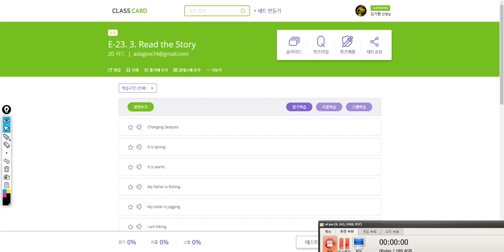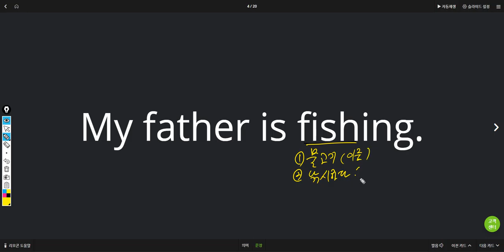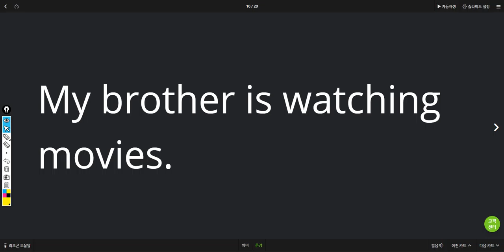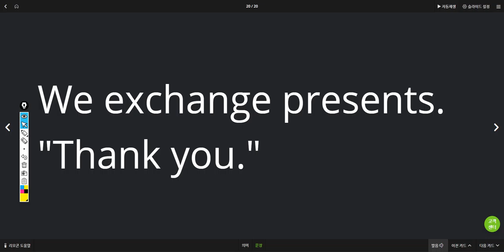박서희 2019 05 22 15 10 39 일대일